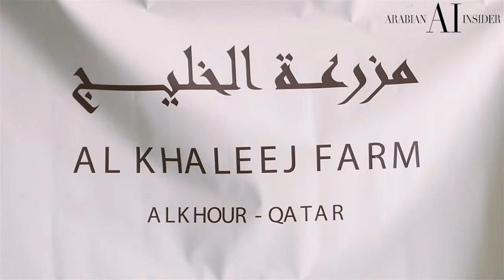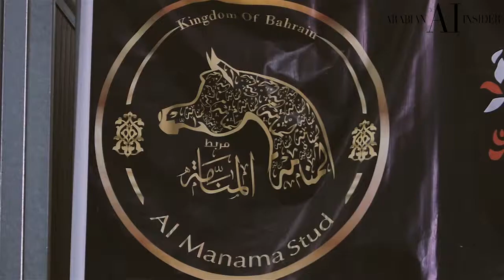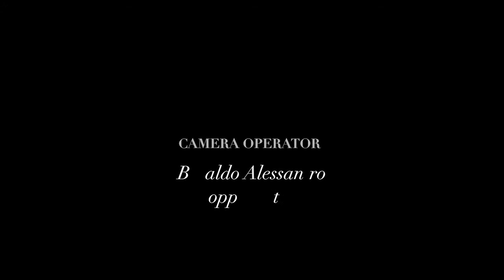QATAR INTERNATIONAL HORSE SHOW 2017 | ARABIAN INSIDER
Arabian Insider moved from the Arizona desert to the Qatar one in occasion of the 26th QATAR INTERNATIONAL Arabian Horse Show!

Enjoy our show's preview and follow us in the next days to keep you up to date!

Special thanks to The St. Regis Doha.